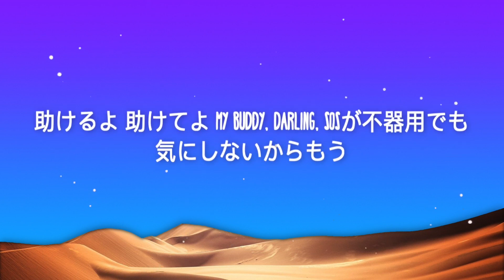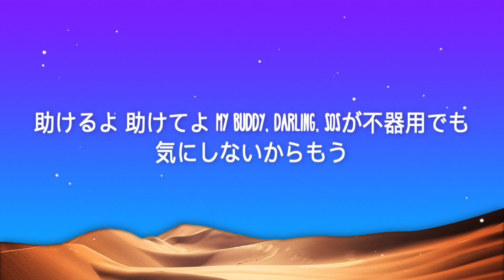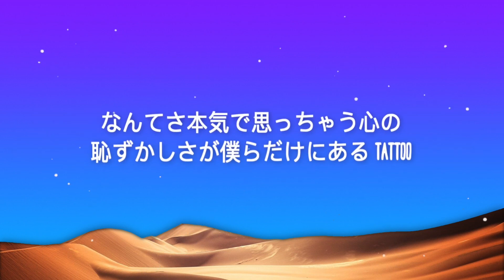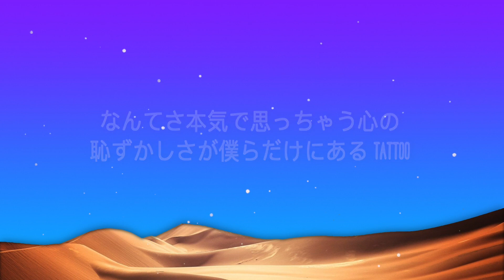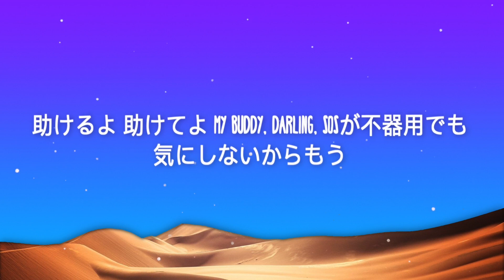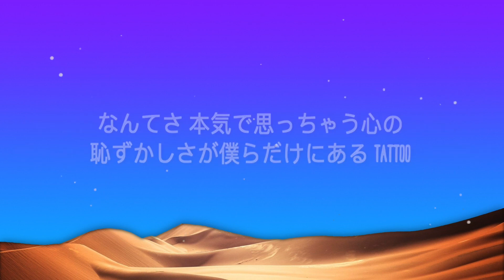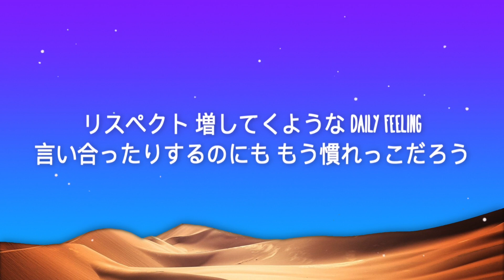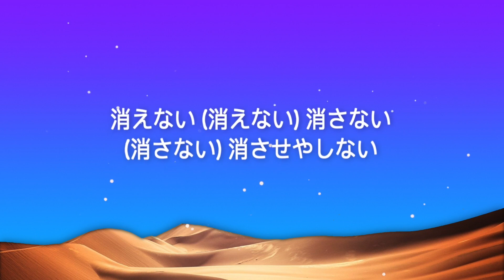Official髭男dism - TATTOO (Lyrics / 歌詞) | 1 HOUR TOP 50 日本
2023年4月21日(金)放送スタート
TBS系金曜ドラマ『ペンディングトレイン―８時２３分、明日　君と』主題歌

LISTEN & DL

[VIDEO CREDIT]
Director：Takuto Shimpo
Title Designer：Rak
Director of Photography：Koretaka Kamiike
1st AC：Koichi Inoue
Lighting Director：Gen Kaido
Hair & Make-Up：Katsuki Chichii
Stylist：Shogo Yanagi
Coordinator：Shoji Ogawa (GUAM TV)
Colorist：Yoshiyuki Nishida (Artone Film)
Production Staff：Yoshihiro Adachi
Producer：Kota Noguchi
Production：FIRSTORDER